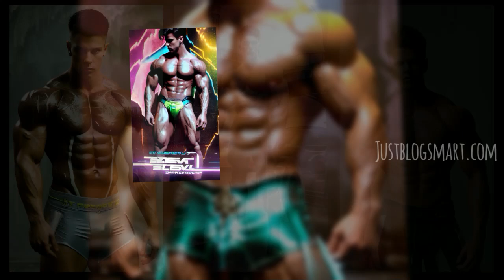AI mensphysique cute guys in public with handsome alpha muscle abs #101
Enjoy another AI Muscle  inspirational video!

In this video, we showcase the handsome muscle growth journey of a young boy on TikTokChina.
Join us as we explore the inspiring stories of bodybuilders and their motivations in the fitness industry.
Watch how this man confidently walks the streets, embodying the essence of a handsome man.
Get ready for some TikTok entertainment as we delve into the world of fat loss and weight loss transformations.
Check out the Instagram page dedicated to aestheticmuscle 2.0, where young men achieve amazing results.
Witness the cute daddy's workout routine as he shares his secrets for a fit and healthy lifestyle on TikTok.
Brace yourself for a compilation of sexy guys' captivating performances on TikTok that will leave you in awe.
Explore the phenomenon of people staring at bodybuilders in public and their reactions to their muscular physique.
Discover the alpha men of the fitness world and their dominance in various athletic disciplines.
Dive into the world of hot boys on TikTok as they showcase their talents and capture hearts with their charisma.
Prepare to be amazed by the best muscle guys compilation available exclusively
Experience mind-blowing transformations through AI-generated art that blurs the line between reality and imagination.
Witness the jaw-dropping physique of muscular men as they push the boundaries of strength and beauty.
Immerse yourself in the revolutionary artistry of stunning AI-powered muscle renderings that defy conventional aesthetics.
Join us as we delve into the dramatic world of male bodybuilding, where strength, passion, and dedication collide.
Discover the motivation and inspiration behind the captivating songs that fuel the workouts of fitness models.
Get a glimpse of the challenging exercises and routines performed in the bar, Tokyo's premier fitness destination.
Witness the power and strength of men as they conquer obstacles and push their bodies to the limit.
Join the fun and excitement as we edit captivating audios and create engaging content on TikTok.
Feast your eyes on the impressive quads and massive muscle mass of bodybuilders as they defy gravity in their workouts.